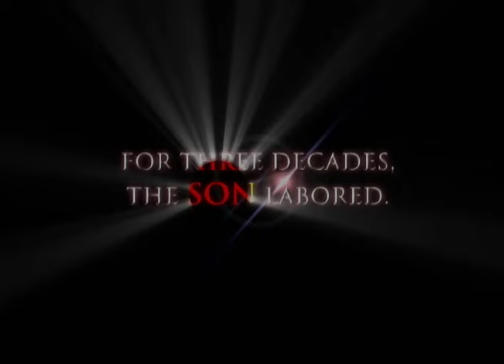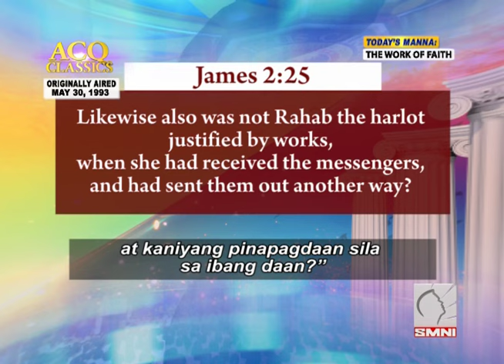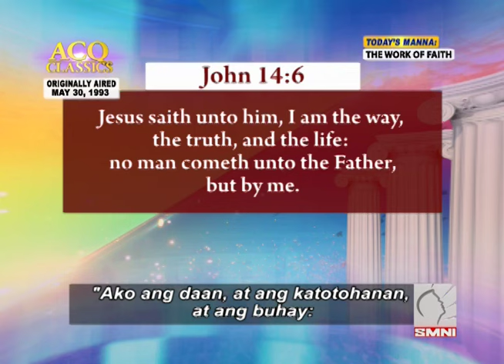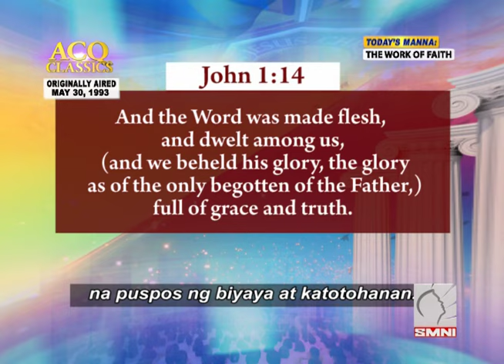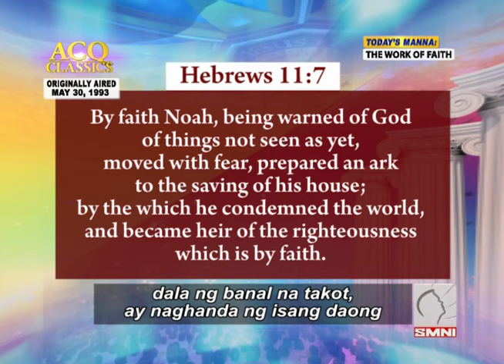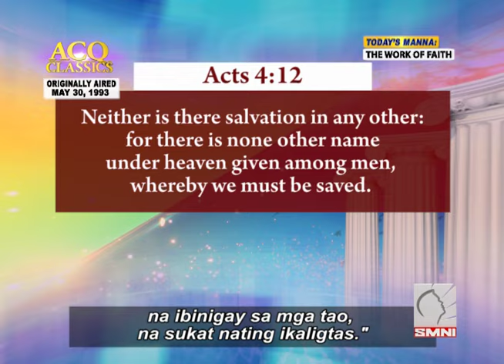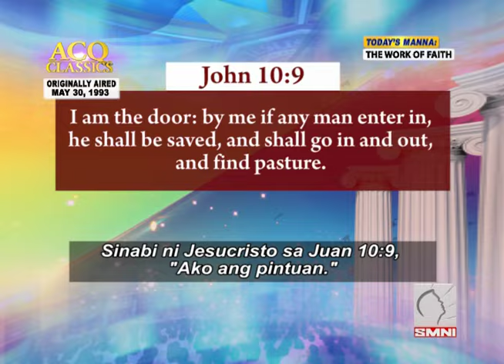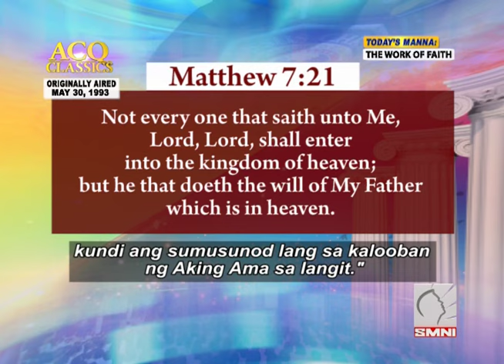ACQ CLASSICS: The Work of Faith • Pastor Apollo C Quiboloy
ACQ CLASSICS: The Work of Faith • May 30, 1993